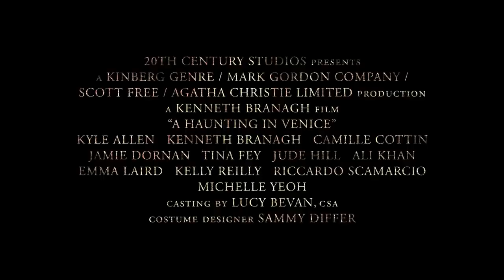A Haunting in Venice Official Trailer (2023) - Kelly Reilly, Michelle Yeoh, Kenneth Branagh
Check out the official A Haunting in Venice Trailer starring Kelly Reilly, Michelle Yeoh, Kenneth Branagh

UK Release Date: September 15, 2023
Starring: Kelly Reilly, Michelle Yeoh, Kenneth Branagh
Directed By: Kenneth Branagh

Synopsis: In post-World War II Venice, Poirot, now retired and living in his own exile, reluctantly attends a seance. But when one of the guests is murdered, it is up to the former detective to once again uncover the killer.